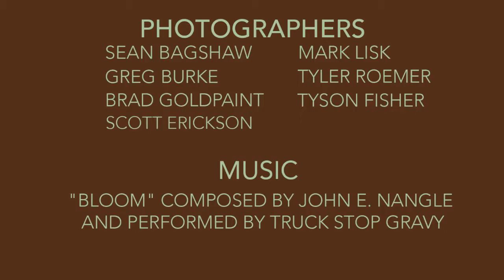ONDA: A Voice For Oregon's Wild Deserts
You can help keep Oregon's deserts wild...
visit onda.org to give, advocate or volunteer!